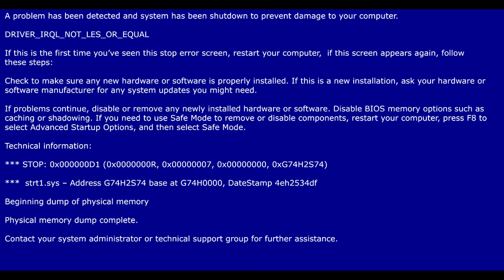Troca da maçaneta da porta do Chevette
Neste vídeo mostro como troquei a maçaneta da porta do meu Chevette 1978.

Links para compra:

Lado direito
Lado esquerdo